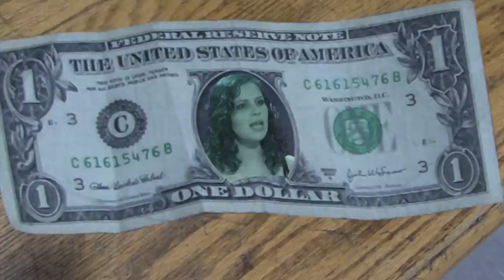THE ROZATONES - OPEN WALLET MUSIC VIDEO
Producers:
Becky Goodling
Matt Portman

The Rozatones:
Revi Roza
Byard Duncan
Mikey Conerty
Sam Podell
Miles Crettien
Adam Gold

Consulting Professor:
Tom Nicholson

Editors:
Becky Goodling
Matt Portman

Graphics:
Matt Portman

Graphics Consultant:
Jeff Picarello

Production Photography:
Emma Strachman

Production Assistants:
Kevin Smith
Rachel Hillerman
Wyatt Cain

Prop Assistant:
Sean Brogan

Extras:
Zach Capp
Sean Brogan
Dave Newberg
Bryan Mercer
Erika West
Lindsey Nadolski

Special Thanks:
Teets and Sons Scrap Yard
The Ithaca College Print Center
Kevin Michael
The Rozatones
Tom Nicholson
PPECs
Master Control
Dean Lynch
Musicians and Music Lovers Everywhere